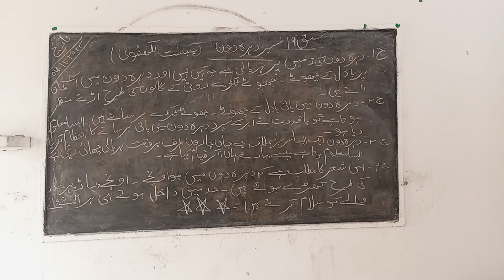November 6, 2023